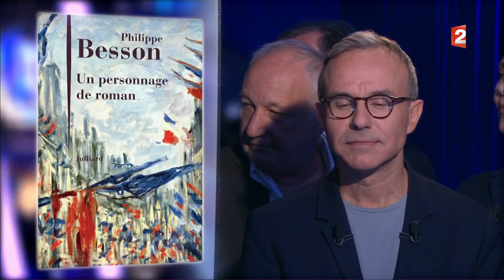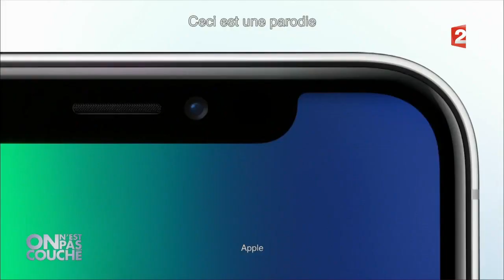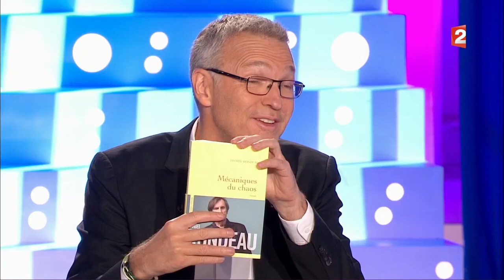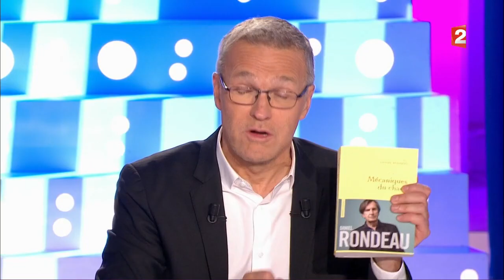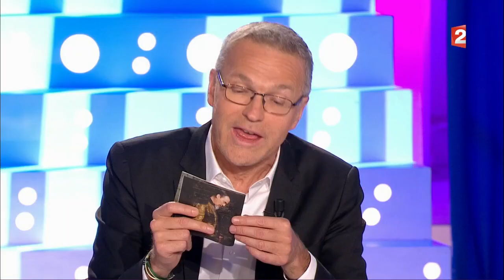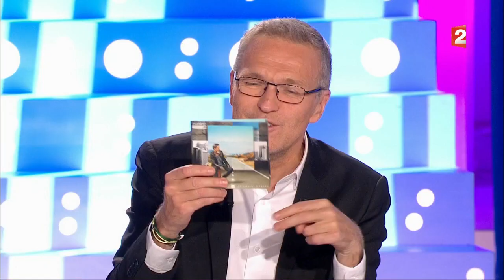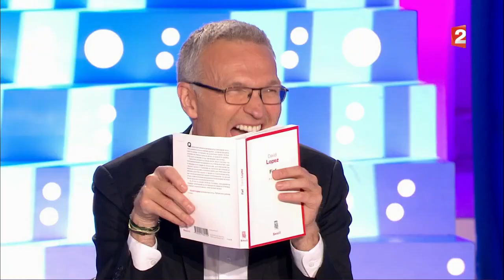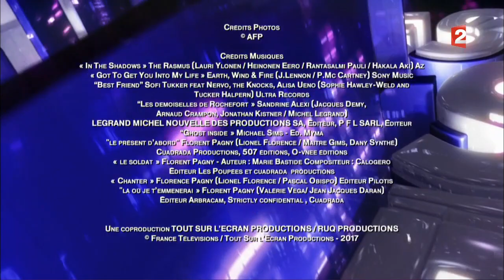Intégrale - On n'est pas couché 16 septembre 2017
16 septembre 2017
Laurent Ruquier avec Christine Angot & Yann Moix France 2